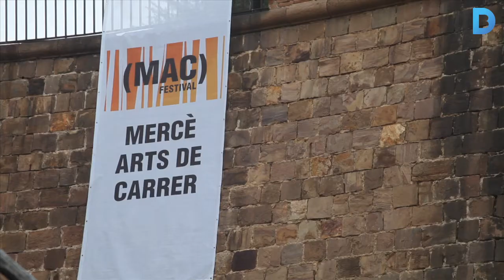El Castell de Montjuïc es converteix en territori de circ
Acrobàcies, pallassos i dansa. Això és el què us trobareu si us hi acosteu durant les festes de la Mercè. Els us faran riure, els altres us deixaran bocabats i altres us faran patir una mica amb les seves acrobàcies. Aquest cap de setmana i el proper dimecres, el dia de la Mercè, el bo i millor del circ que es fa ara mateix se cita al Castell de Montjuïc. Més informació